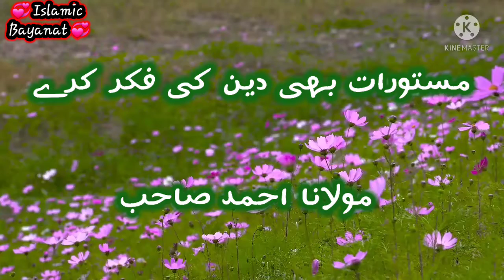Masturat B Deen Ki Fiqar Karey_Maulana Ahmad Batla Shaib_ مستورات بھی دین کی فکر کرے _ Golden voice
ہم آپ کو آئندہ آنے والی نئی اسلامک بیانات چینل پر اپڈیٹ کرتے رہیں گے پیروی کریں اور براہ کرم ہمیں سبسکرائب کریں